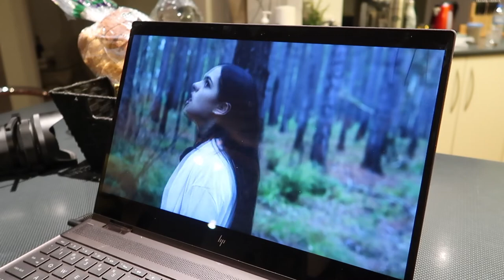Behind The Scenes of UNLOCK (lead role in a short film)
noww thiis is something super duper different! a few months ago i had the opportunity to head to the sunshine coast to film for a short film! i scored a role as one of the main characters in the film called 'unlock'. it was so much fun meeting the cast and director madi as well as working with such talented people! the film is still currently being edited, however, i filmed some behind the scenes footage of what is was like & i hope this is interesting to you all! oh & please excuse my mess of a head during the middle of the video whilst i explain the film and what not :') let me know if you guys would like to see more of where this came from!!!

If you are looking for talent for short films, music videos, extra work etc.
→ THIS IS THE LINK TO MY ACTING PROFILE

FAQ ✰ (not that anyone asks these;)
Age: 18
Location: Gold Coast, Australia
Camera I Use: Canon g7x mark ii
Editing Program: Final Cut Pro X

LURV M x x x